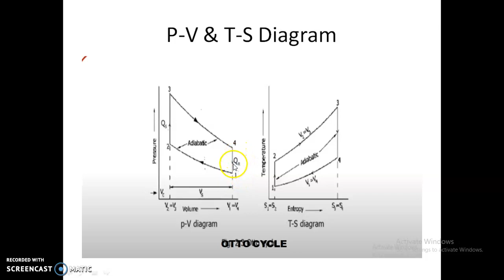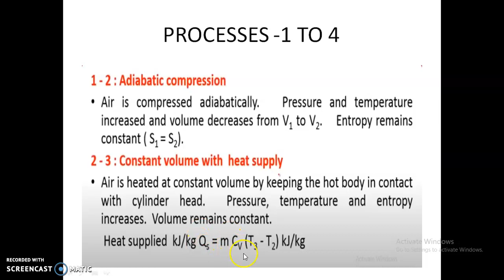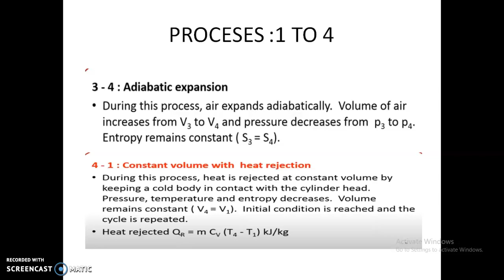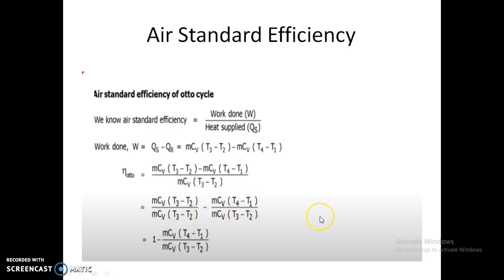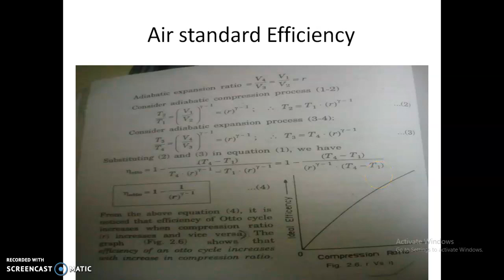OTTO CYCLE | Tamil Explanation | Thermal Engineering|HEAT POWER ENGINEERING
Otto Cycle
Otto Cycle ( Petrol Engine) Process explained in Tamil. P-V diagram explained in tamil.
OTTO CYCLE IN TAMIL
tamil thermodynamics
annauniversity tamil
anna university tamil
mechanical engineering tamil
mechanical engineering subjects tutorials in tamil
engineering thermodynamics
 me6404 thermal engineering in tamil
otto cycle
me8493
tamil thermodynamics
annauniversity tamil
anna university tamil